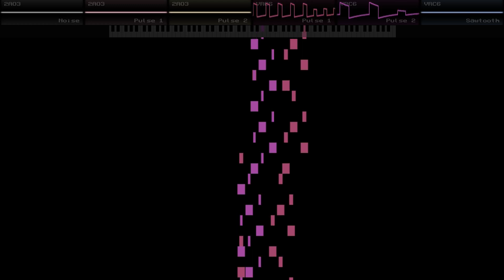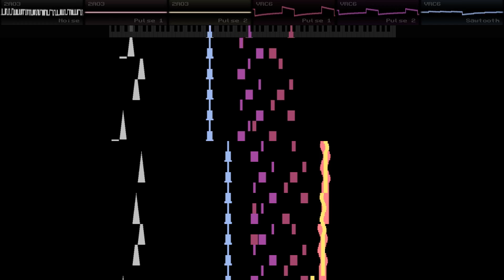Oubliette - Original Soundtrack - Basement - FamiTracker VRC6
Music and Names may be subject to change